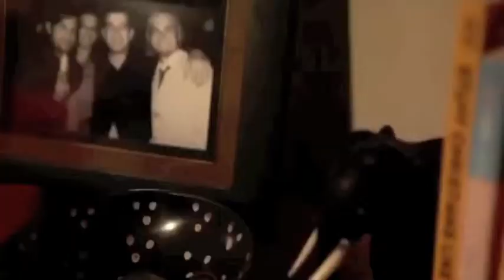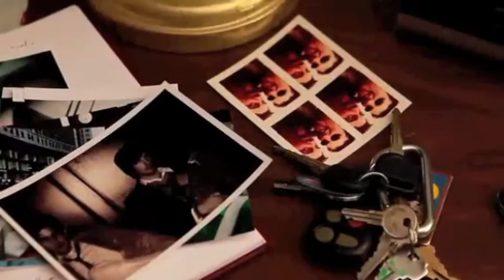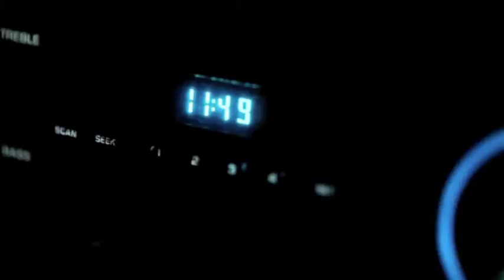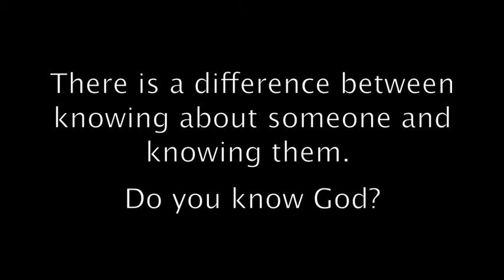Gospel Impact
Hey YACC's
The Intro to this semesters Theme